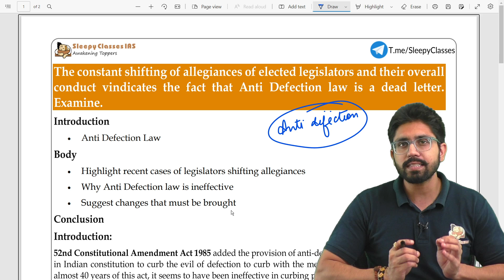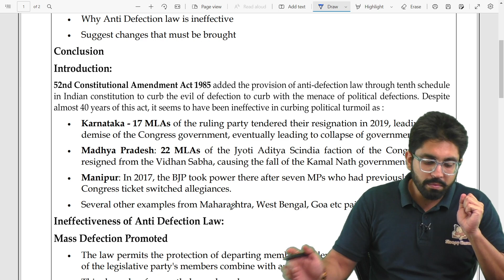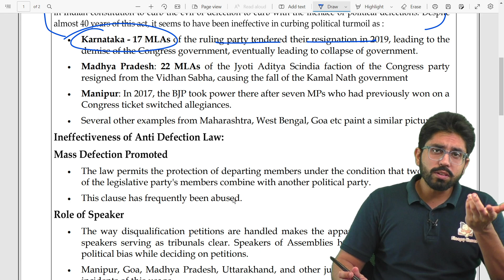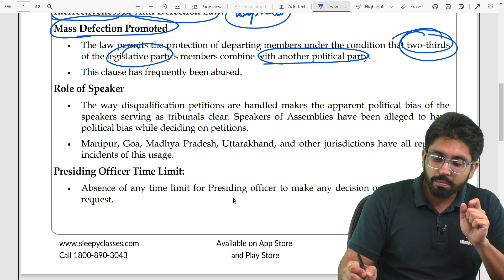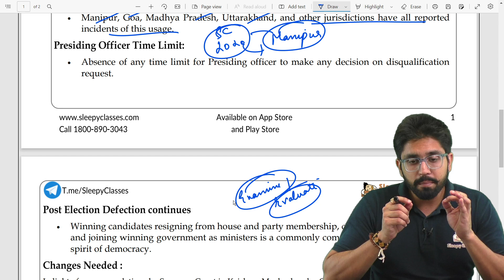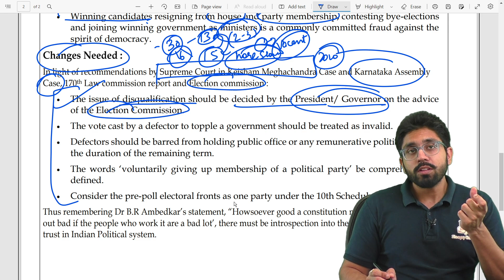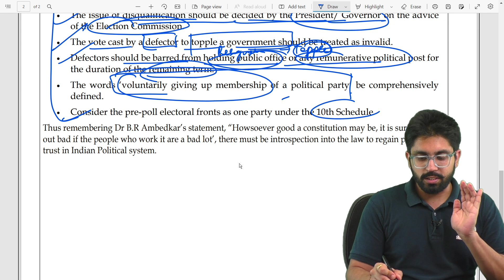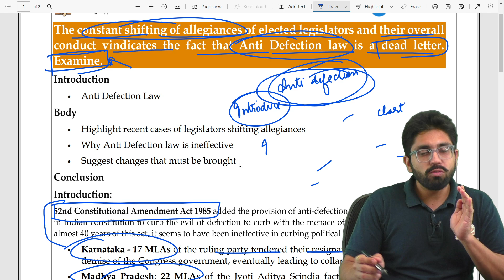Anti defection law and it's problems